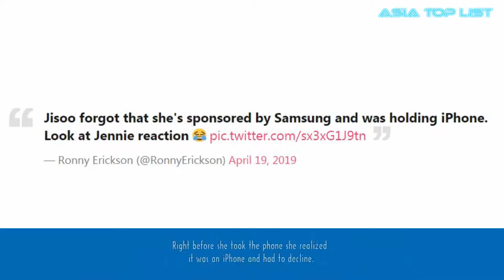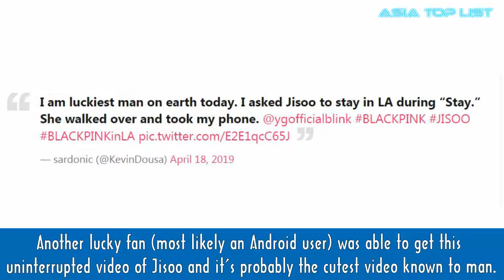If you’re a BLINK now might be the time to switch phones from iPhone to Samsung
BLACKPINK is currently endorsed by Samsung, so being seen with an Apple iPhone, Samsung’s biggest competitor, is a pretty big deal. Yet, the girls have gotten into a couple funny situations recently while avoiding iPhones like the plague.